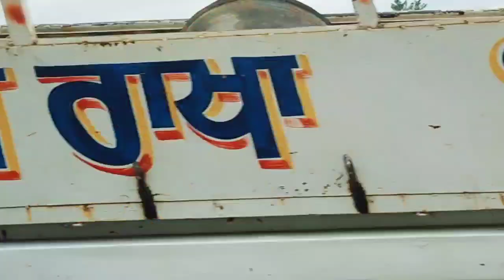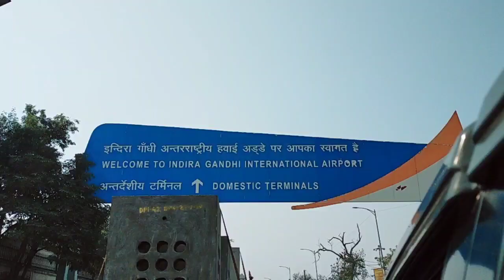Road Trip to Shimla ll Final Part ll Shimla tour 2020 ll Shimla Vlog ll Shimla Trip ll Travel Diary